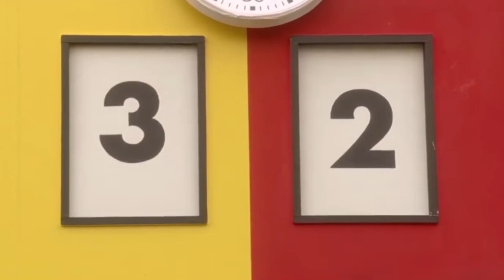My Top 5 Brum Episodes!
To accommodate the 30th anniversary of everyone's favourite super car from their childhood, I have put together a list of my top 5 favourite Brum episodes! (Only the ones from the third to fifth seasons since I grew up with them more than I did with the first two seasons with Toyah Willcox as the narrator.)